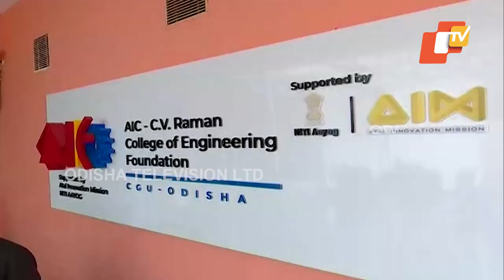3-day long Startup EAST conclave at C V Raman Global University concludes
3-day long Startup EAST conclave at C V Raman Global University concludes